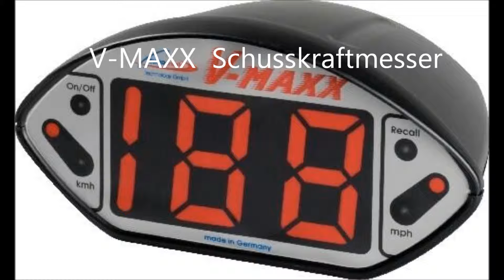Fußball Module zu vermieten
Wir haben für Sie viele verschiedene Fußball-Module zum vermieten.